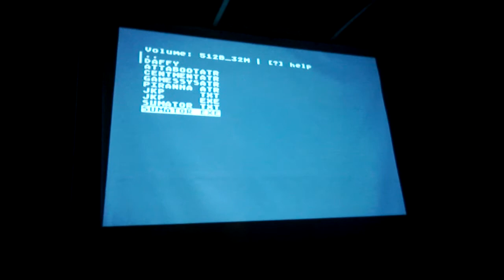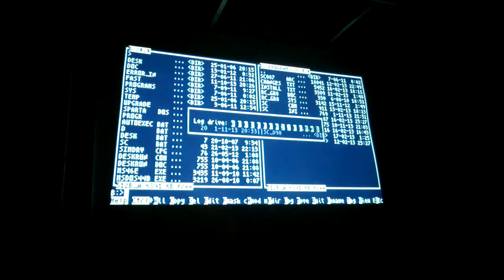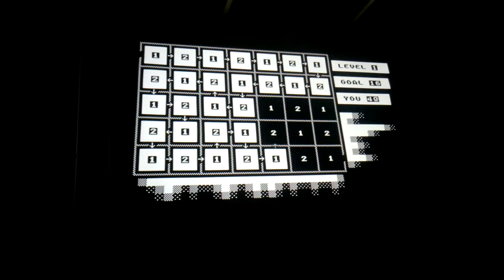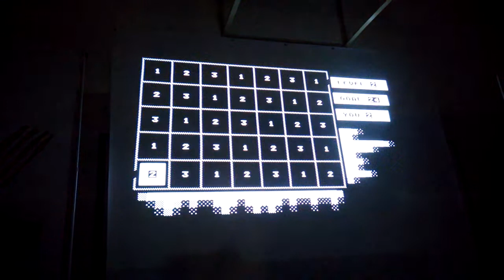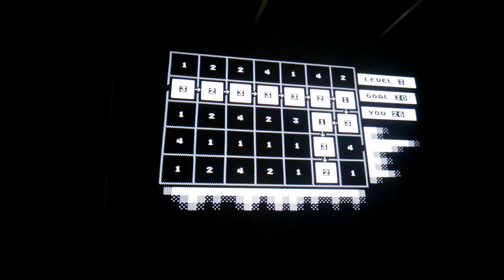Silly venture 2013 Atari Games - Atari XL/XE (Part 7/13)